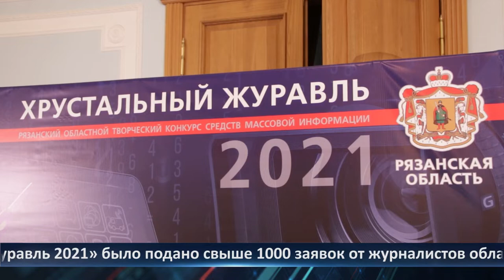Неделя города — новости Рязани 14.01.2022